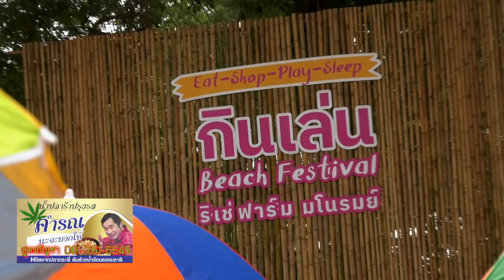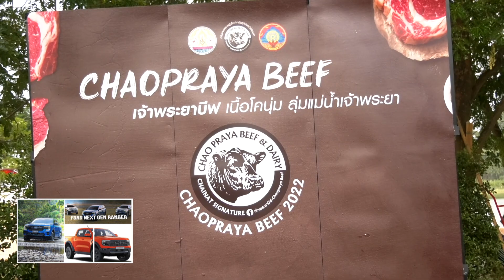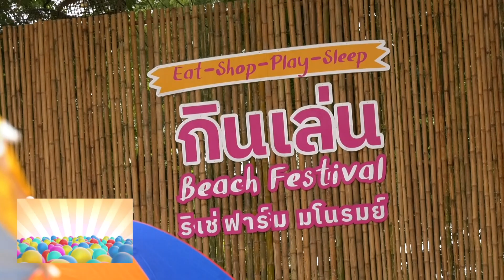ม.ราชภัฏจันทรเกษมท่องเที่ยวจ.สนับสนุนริเช่ฟาร์มเติบโตสร้างรายได้แก่ชุมชนมโนรมย์ชัยนาทนะจะบอกให้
ภาควิชาการของมหาวิทยาลัยราชภัฏจันทรเกษมภาคท่องเที่ยวจังหวัดร่วมกันสนับสนุนจัดผังวางแผนให้วิสาหกิจชุมชนริเช่ฟาร์มเติบโตเสริมฐานเกษตรกรทั้งด้านอาหารปลอดภัยสุขภาพดีที่พักผ่อนบรรยากาศดีมีเครื่องเล่นชายหาดสร้างรายได้แก่ชุมชนอำเภอมโนรมย์ชัยนาทนะจะบอกให้